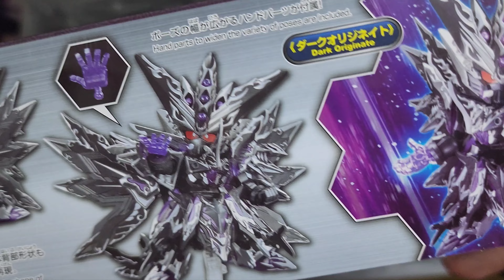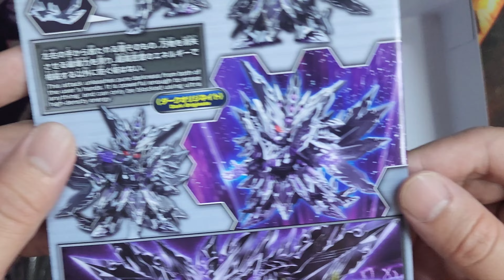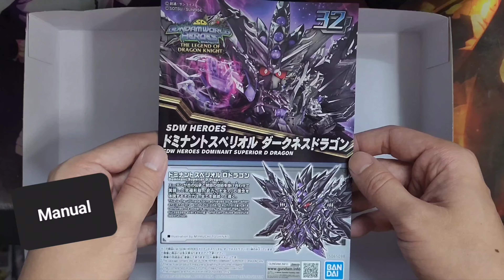Unbox & fast build : SDW Heroes Dominant Superior D Dragon ドミナントスペリオル ダークネスドラゴン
This VDO have 4 Section
1. Unbox
2. View Runner
3. Speed Build
4. Action & Detail

*** Eye sticker only, No paint
(Painting next VDO soon)

ドミナントスペリオル ダークネスドラゴン